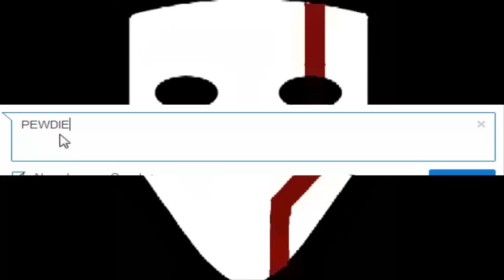Grue Rants: Call of Duty: Advanced Warfare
You bitches better get of your high horse while I fuckin' get up on my own cuz this shit is my shit.